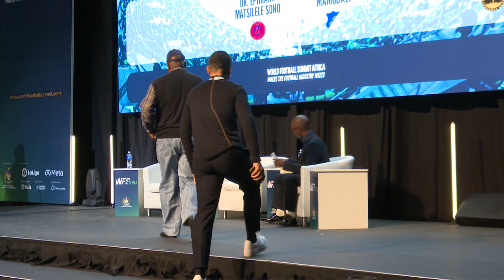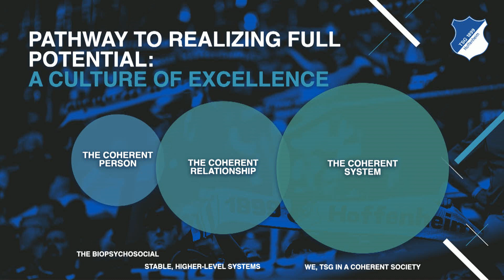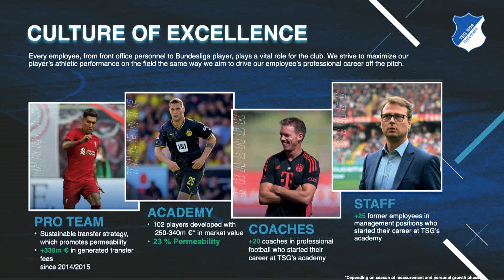Developing the next generation of athletes through Youth Football Academies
The expansion in the number of World Cup participants across 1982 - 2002 gave top African football players the chance to show their skills on a global scale. This attracted investment from elite European clubs and private African investors to launch a locally based youth academy system. These identified, recruited and developed young talents, often supported by corporate foundations and NGOs.

With a growing population (Some projections include that 1 in 4 people of the Earth will be African by 2050), improvement of football facilities, and another major World Cup expansion ahead, it is time to evaluate the role youth football academies will play in the development of the models and strategies which are being put in place for the good of African football as a whole.

African football legend Dr. Somo and Tony Mamodaly from TSG 1899 Hoffenfeim share their views on the WFS Africa stage.